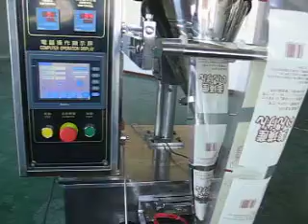3 side seal powder pakcing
3 side seal powder pakcing